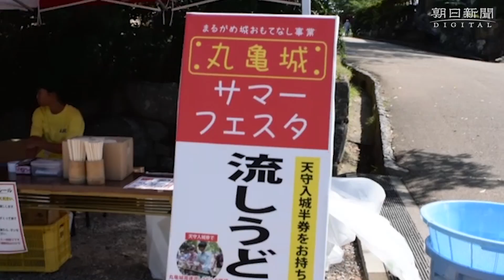丸亀城で「高速流しうどん」 歓声「はっやー!」 香川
丸亀城天守へ登る見返り坂で８月２７日、「高速流しうどん」があった。参加者は、長さ約４０メートルに渡って滑り落ちるうどんをすくい上げるのに「はっやー」と悪戦苦闘しながらも、ひとときの涼感を楽しんだ。
　プラスチック製の「青竹」で組まれた流しうどんのセットは、傾斜角１０～２０度。下にいくほど傾斜がゆるく、すくいやすい。一口大に分けられたうどん約３００食分が、駆け足ほどのスピードで流れて行った。